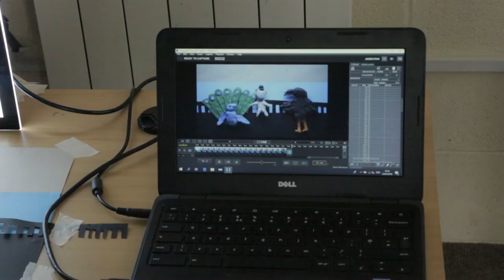Dingle Film Festival for The Hub, Dingle